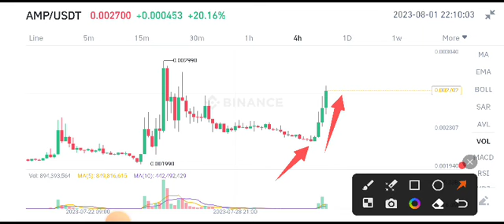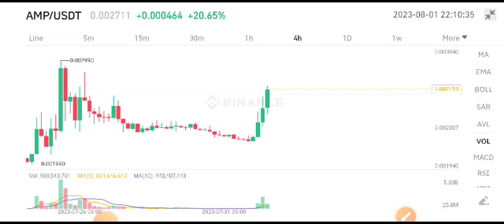AMP Coin Today News! AMP Coin Price Prediction